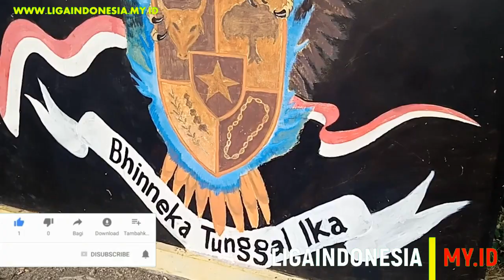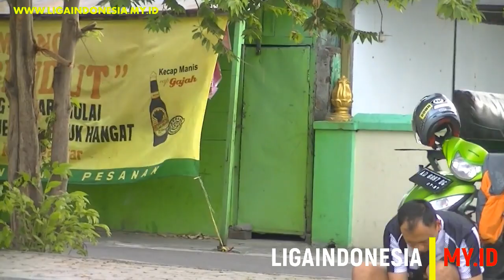Tarkam Londo #66 | SAK vs Bhayangkara Lawu FC | Solo Indonesia Persis International Terbaru 2023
Segments
00:00 - Intro
01:23 - Andik Vermansyah Testimony
01:35 - Pre match
10:00 - Kick Off

Berita:

Tarkam Londo #66 | SAK Karanganyar vs Bhayangkara Lawu FC | Solo Indonesia Persis International Terbaru 2023

Tarkam Londo dari Liga Indonesia MY ID mempertemukan SAK FC dalam gelaran pertandingan fun football Liga Pengacara Karanganyar Terbaru selain Duo olahraga tarkam lain yang diminati yaitu Voli & Badminton. Ini tarkam sepak bola. Pertandingan ini bukan match live streaming terbaru untuk Liga 1, Liga 2, dan Liga 3 Indonesia.  Tarkam League Tarkam International Vuvuzela

LigaIndonesia.My.Id adalah rebranding terbaru dari situs berita Scout Indonesia sejak tahun 2011.

Informasi alam sebelah, minyak bintang asli dayak kalimantan, lembuswana, film saranjana kota gaib di kalimantan, cek Channel Youtube Dibalik Kalimantan